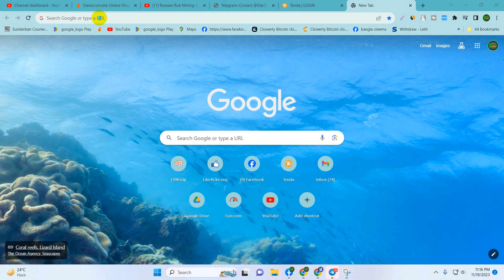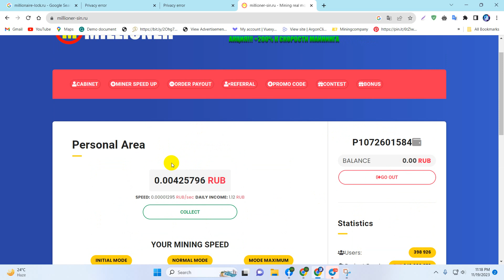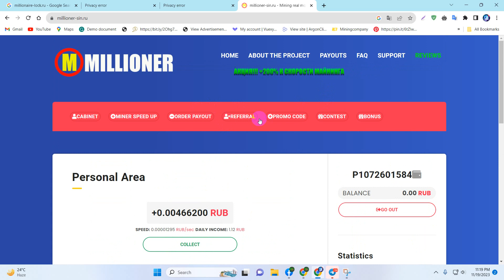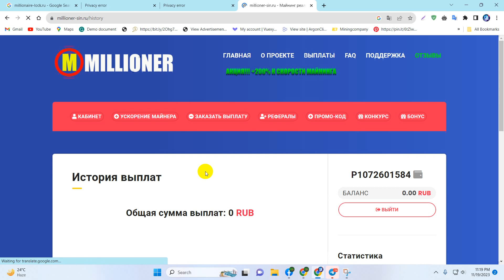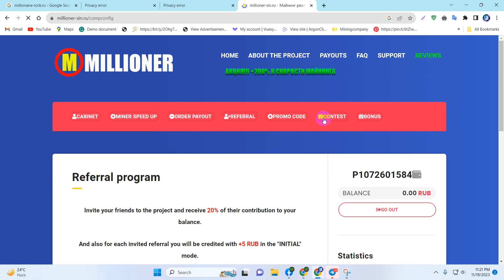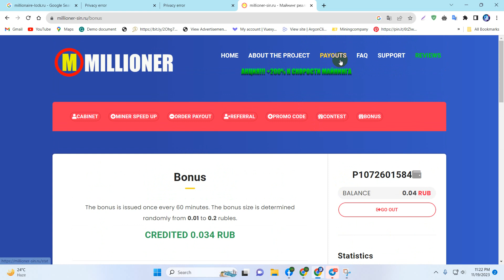new ruble mining site || Russian income site || online income